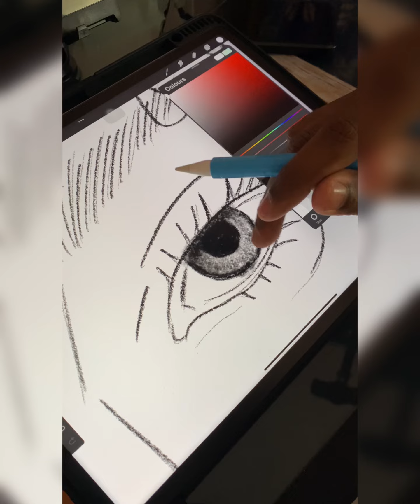An Egyptian Traditional Women Digital Pencil Art.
AD • AN EGYPTIAN • TRADITIONAL | WOMEN • PENCIL ART

DIGITAL ARTWORK • @artsydurga

A Special thanks 🙏🏼😊 to Shahd @shoo.sho_890 who gave the reference image to sketch.

Artwork on @procreate app, Ref. Pinterest.
By using iPad Pro and Pencil 2.